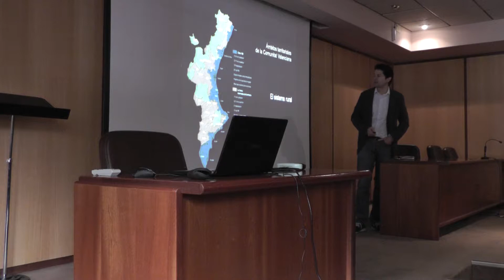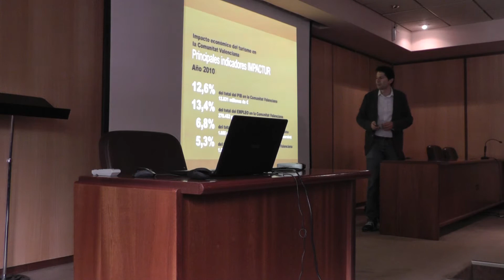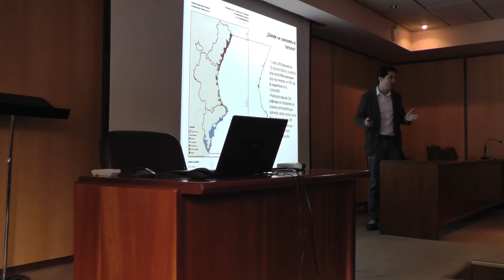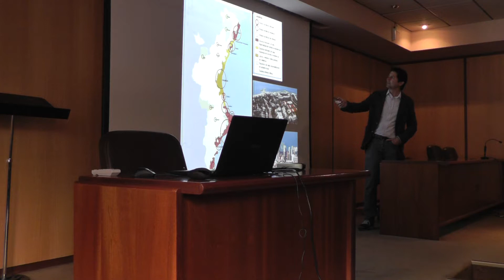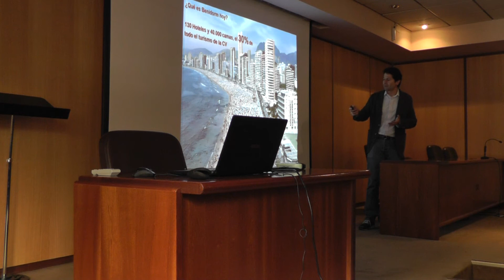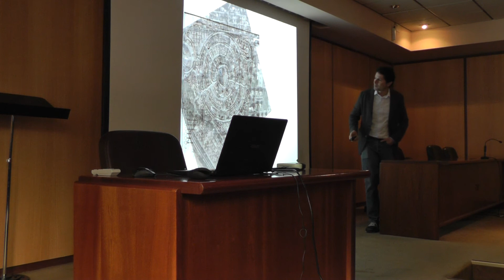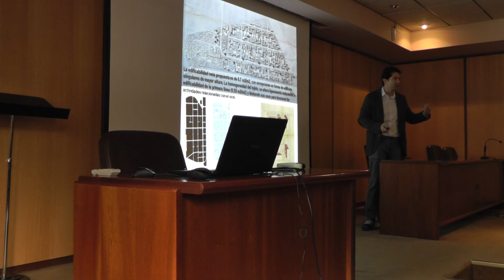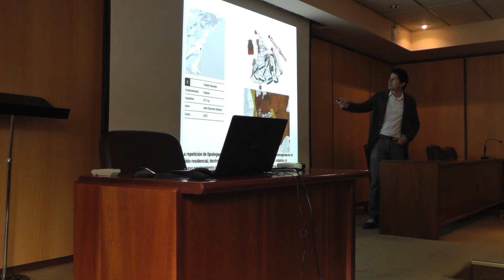VT. "Modelos de Desarrollo Territorial Turístico" - Parte 3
Seminario impartido por Cayetano Espejo Marín ( profesor de Geografía Humana, Universidad de Murcia) y Rafael Temes Cordovés ( arquitecto, profesor de Urbanismo, Universidad Politécnica) nos mostraron una parte muy enriquecedora de los Modelos de Desarrollo Territorial del Turismo.